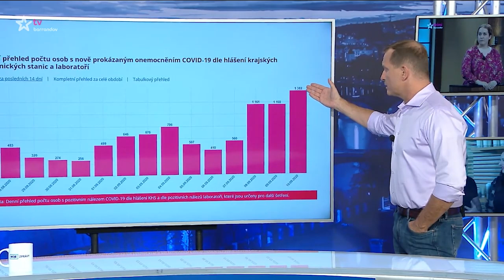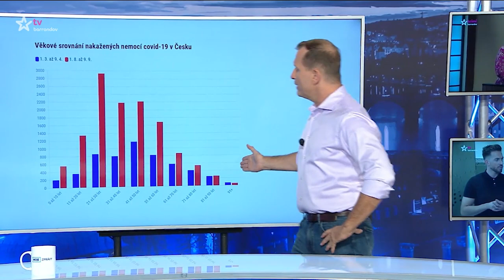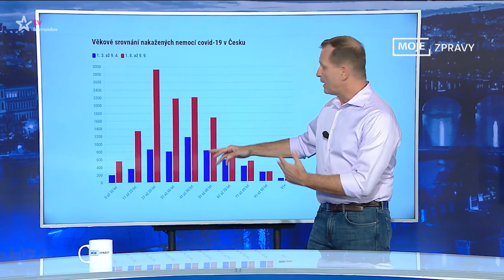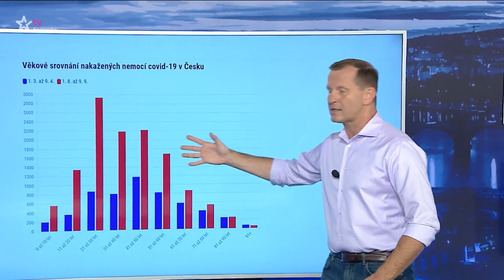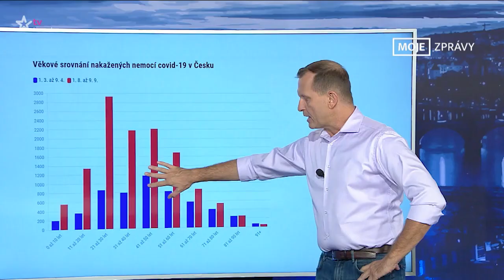Moje zprávy - 11.09.2020